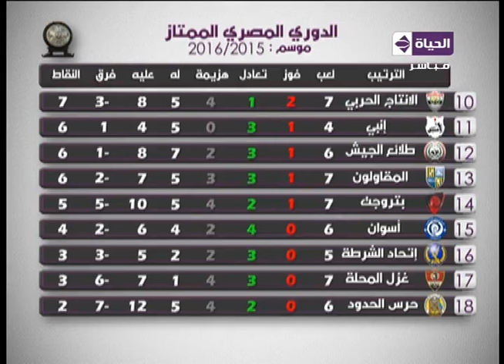ستوديو الحياة - تحليل متميز لنجوم ستوديو الحياة مباراة "الانتاج الحربيvs المقاصة"